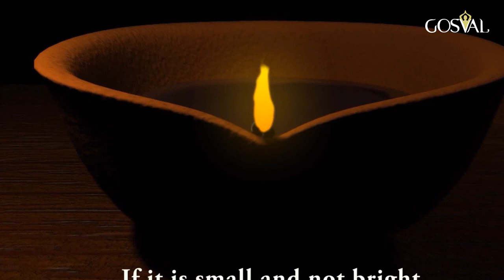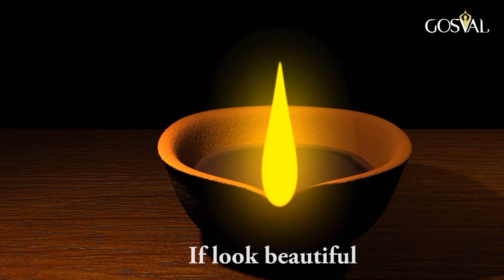STUDY OF LIFE THROUGH LIGHT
By seeing Flame of oil lamp or wax candle, we can know and diagnose type of energy in our surroundings. If light moves in clockwise direction its pious energy around us and if it moves in anticlockwise direction then it means it is evil energy. Same by seeing brightness of flame, size of flame, shape of flame lot unseen can be understood.